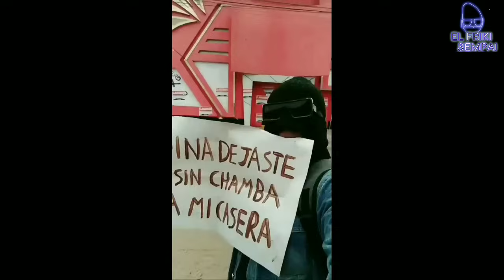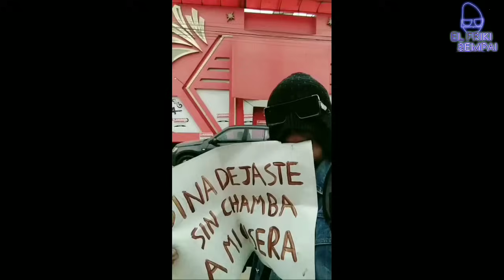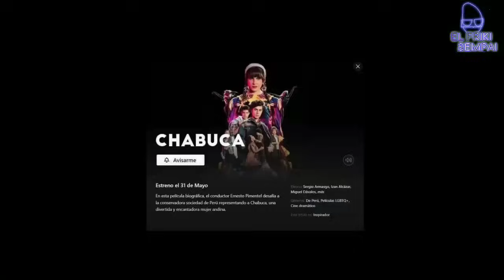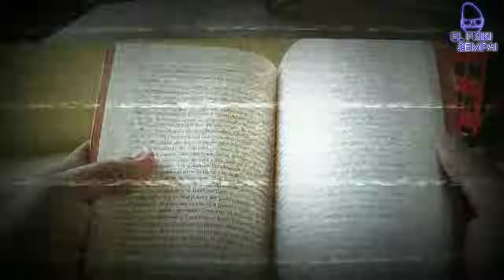La MINERIA PERUANA llega a NETFLIX 🤑 | CHABUCA ahora en NETFLIX 😨😨